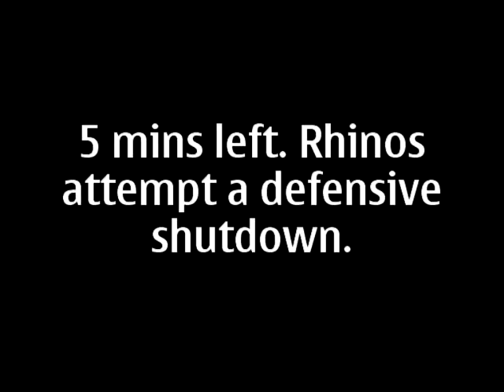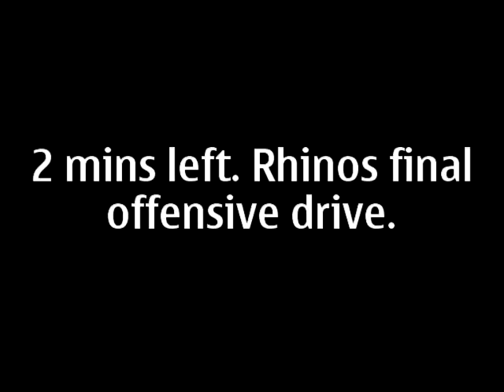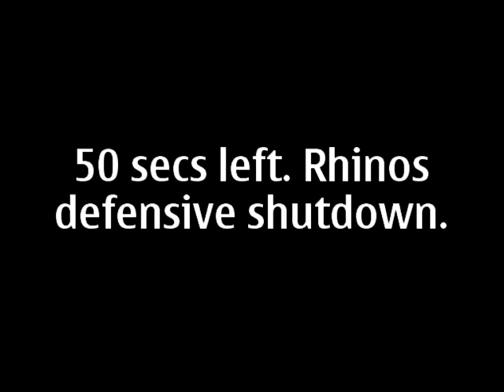Rhinos beat Stingrays - Metal Version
Brisbane Rhinos 22 beat the undefeated Gold Coast Stingrays 21. This is the metal version.